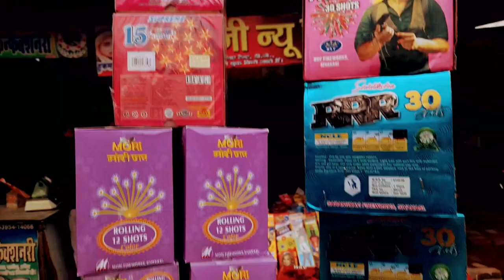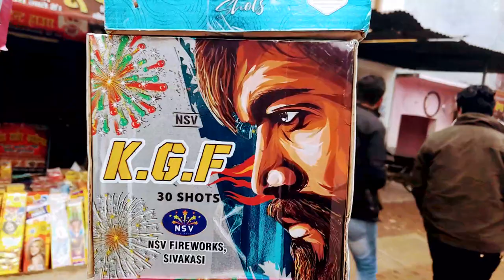आ गए हम सबके घर राम जी happy Ram Diwali 🙏🚩🛕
आ गए हम सबके घर राम जी happy Ram Diwali 🙏🚩🛕 ram rammndir hindu welcome vlog siyaram ayodhya ramayan god tiktokpromote kumbkarn ravan 🔥